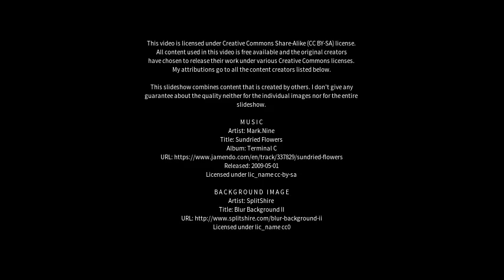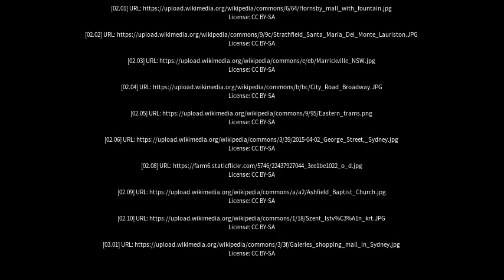Best places to visit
Best places to visit - Marrickville (Australia) Best places to visit - Slideshows from all over the world - City trips, nature pictures, etc.